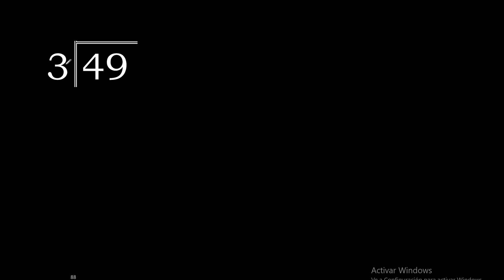Divide 49 by 3 , decimal result . Division with 1 Digit Divisors . Long Division . How to do